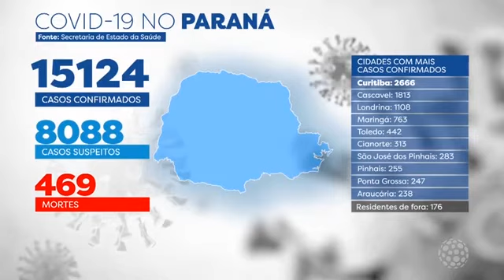Coronavírus: 15.124 casos e 469 mortes no Paraná - Notícias da Massa (22/06/2020)